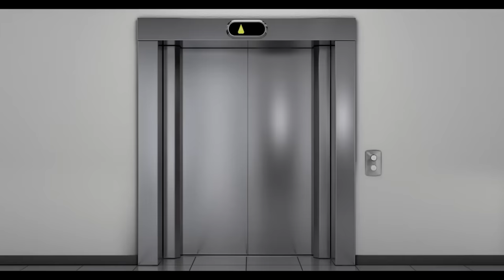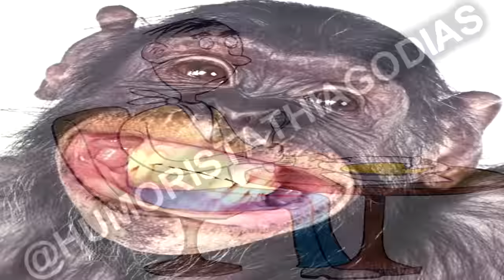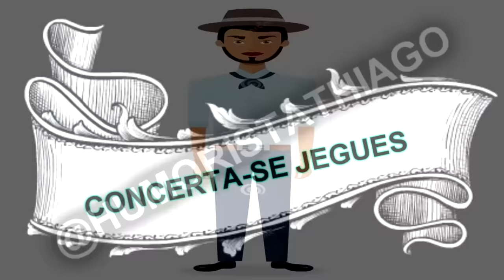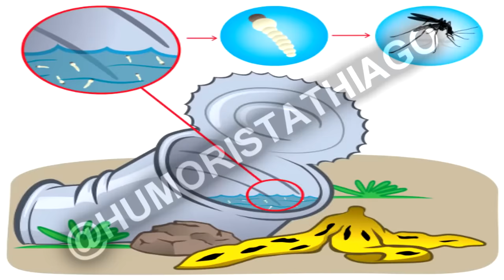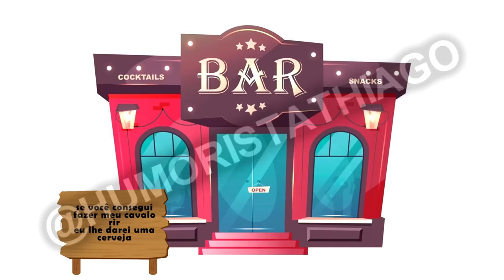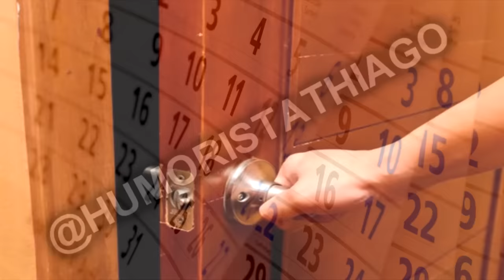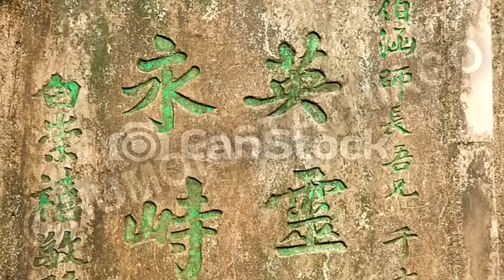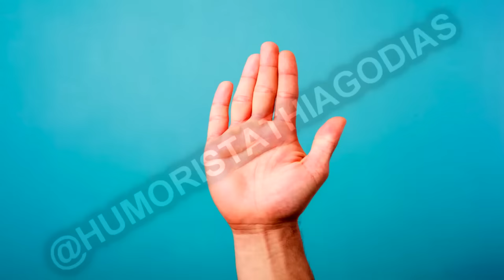ESPECIAL DE FIM DE ANO - AS MELHORES PIADAS DE 2022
FALAAAA MEUS AMIGOS E MINHAS AMIGAS, FELIZ 2023 PARA TODOS VOCÊS NESSE VÍDEO EU QUIS TRAZER UMA RETROSPECTIVA DAS MELHORES PIADAS DE 2022 PARA TODOS, FOI UM ANO DE MUITAS REALIZAÇÕES, E DE MUITAS BENÇÃOS QUE 2023 SEJA UM ANO AINDA MELHOR PARA TODOS, ESSES SÃO OS MEUS VOTOS, GRANDE ABRAÇO.

CANAL SECUNDÁRIO
O MANICACA:

Piada,Joaozinho

piadas

Matheus Ceará,Humor

sotrolando
LANDO CD´S
jothairJO
Império Records - Shows online
Jean Carlos
AssistirSempre
Marcos Cota
Paulinho Gogó Fã
caique silva
dhi lincoln
Miguel Rodrigues
Humor Demais
ALAN SARTI
A Praça É Nossa
marcosperereca1